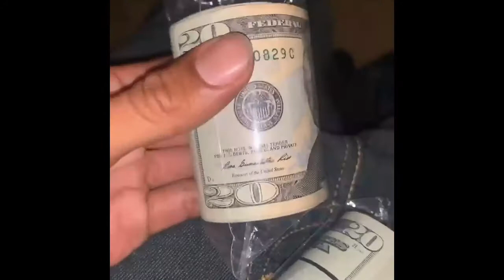Karen Strikes Again